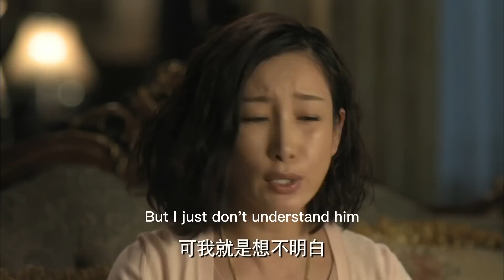丈夫丟了工作，小三果斷把他拋棄，丈夫終於看清小三真面目！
"32-jrshqpln
💘【劇情簡介】該劇以上世紀80年代為背景，把故事聚焦在三對不被祝福的婚姻上，展現了三對夫妻在巨大的時代變革面前，對待婚姻的變化和人性的掙扎，用「被生活欺騙」來展現80後所遭遇的情感狀況